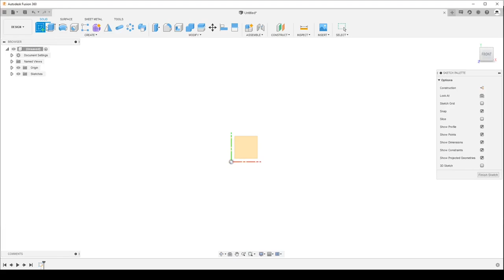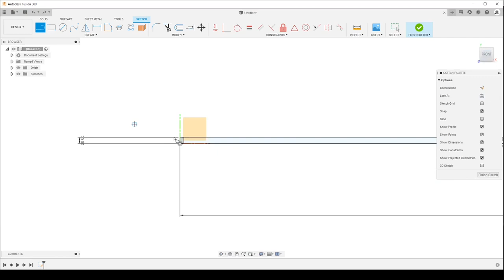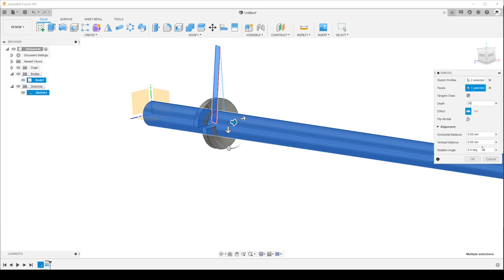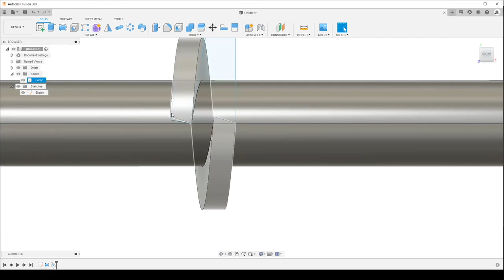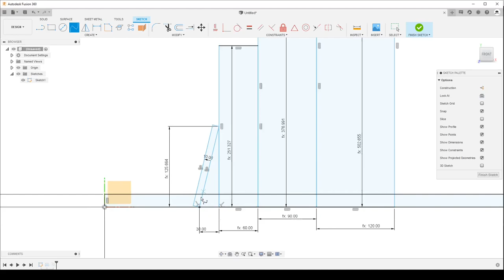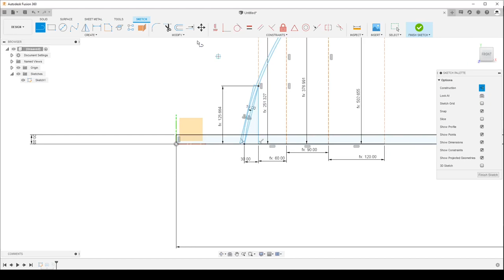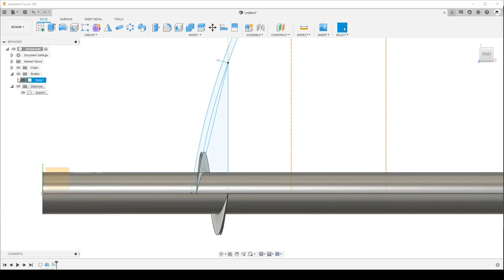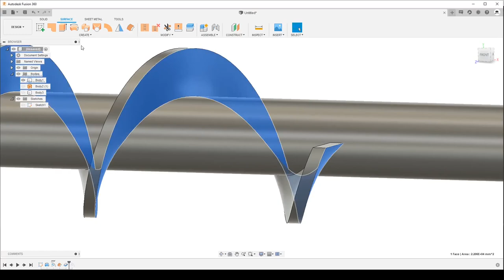P.47. Variable Step feed-screw in Fusion 360 /Шнек (Резьба) с переменным шагом во Fusion 360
В этом видео рассмотрим подход к созданию шнека с переменным шагом.